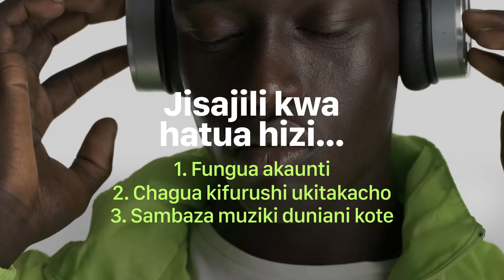Lamata amuonesha mtoto wake baada ya kutimiza mwaka mmoja, aweka wazi jina lake